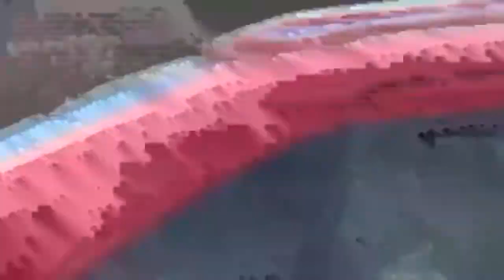#2764 CSX B801-31 Helpers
CSX B801-31 Helpers is heading westbound on track 1.